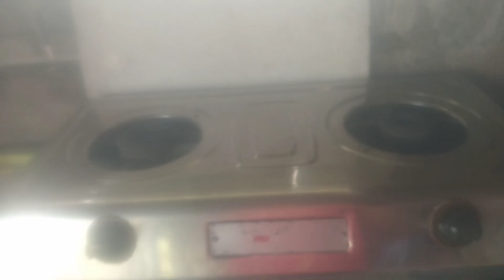ঘরের কাজ টুকিটাকি দারুন রেসিপি মিষ্টি পিঠা # Bengali block recipe#🏠 🥘😋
# রেসিপি# Bengali block #